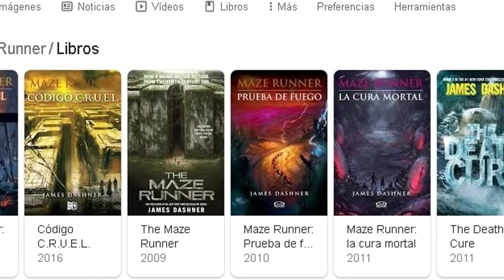⚠NO SE que hacer en CUARENTENA?Yo tampoco😰|Tips para pasar el tiempo😉 Con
Estas aburrido en esta CUARENTENA? En este video te daremos CONSEJOS y TIPS sobre que podes hacer VOS en esta CUARENTENA.

😱Quieres jugar? UNETE a mi SERVIDOR de DISCORD

👍🔥MAS VIDEOS!🔥

Asique CHAU.